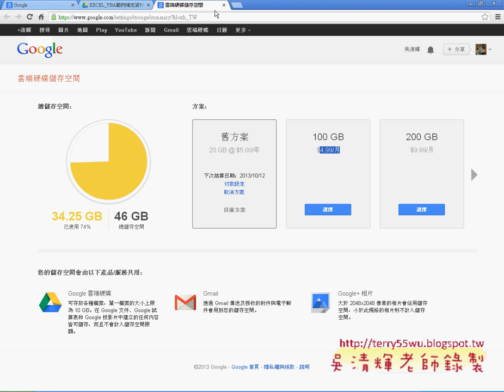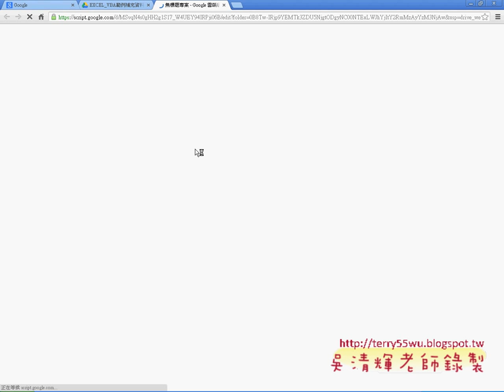02 下載全部雲端資源與資料庫複習EXCEL VBA與資料庫 吳老師)